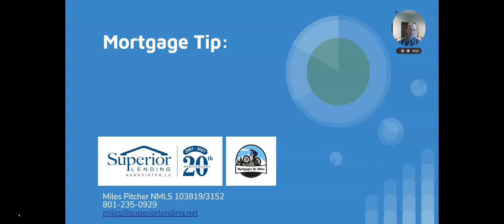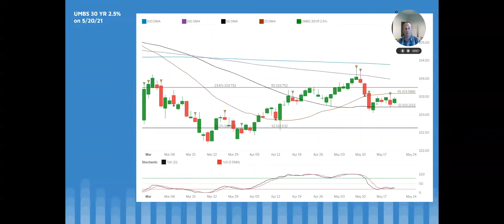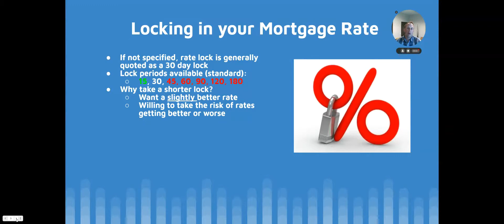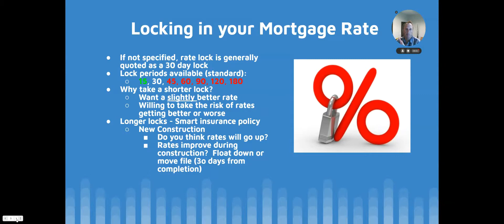Mortgage Tip: Mortgage lock periods and how they can help you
Most realtors don't address with their clients anything about mortgage rate lock periods.  Check out this weeks video about how this can benefit your clients--especially anyone doing new construction.

Mortgage brokers often have access to a wide range of mortgage products from various lenders, including large banks, credit unions, and private lenders. This allows them to shop around and compare different rates and terms to find the best mortgage options for their clients. Because they have relationships with many lenders, mortgage brokers can often negotiate lower interest rates and better terms than individual borrowers can obtain on their own. Additionally, mortgage brokers typically work on a commission basis, so they have an incentive to find the best deal for their clients. Overall, mortgage brokers can help borrowers find the best interest rates by leveraging their expertise, network, and negotiating skills.

NMLS 103819/3152
Miles Pitcher - Superior Lending Associates, L.C.

SOCIALS
NLMS #103819/3152